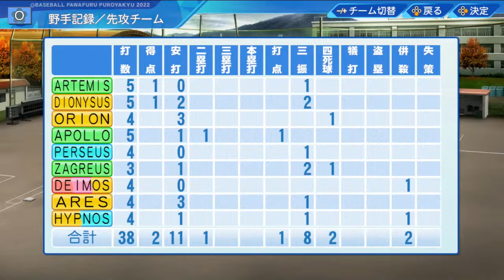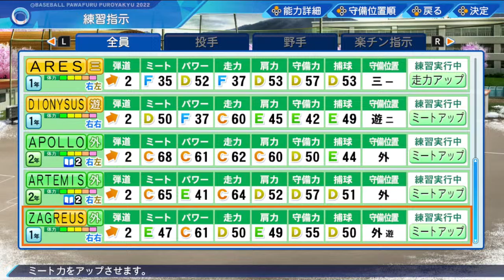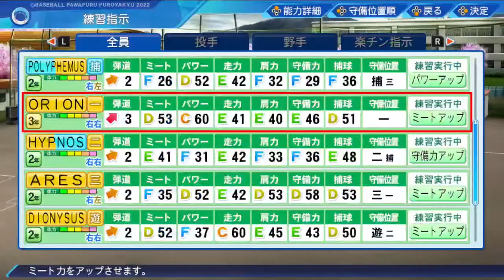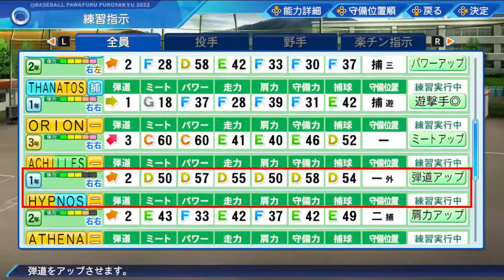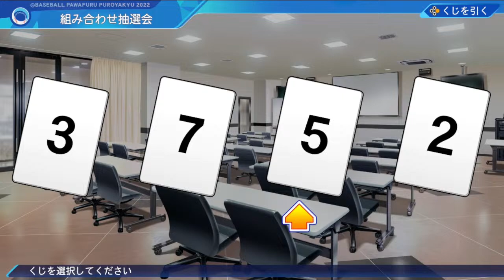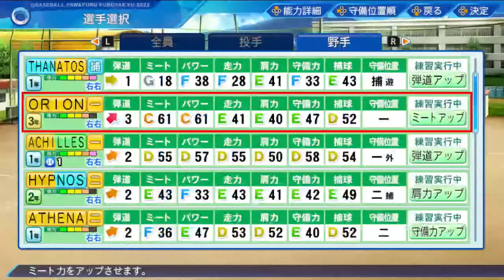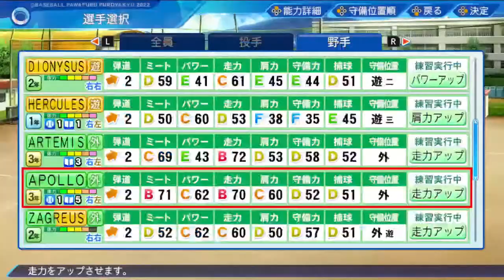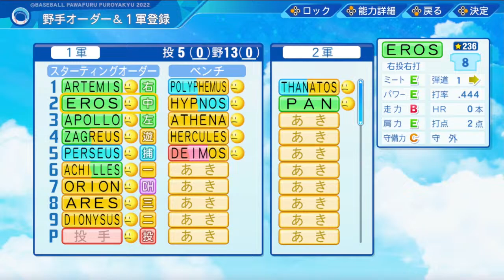Olympus Academy the Final Chapter